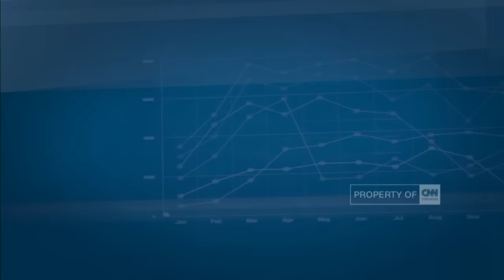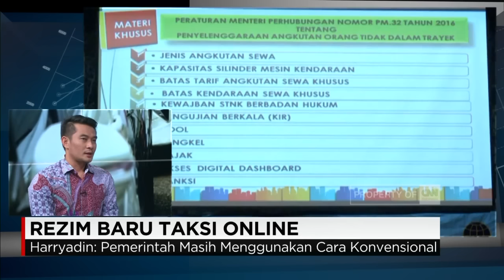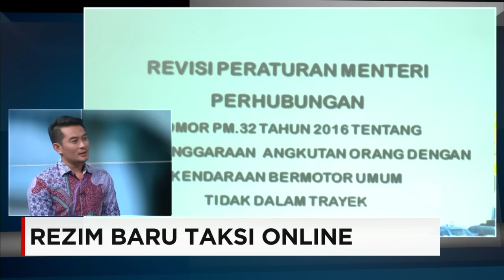Rezim Baru Taksi Online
Polemik taksi online versus taksi konvensional, kini mendapat titik terang. Pemerintah, melalui Peraturan Menteri Perhubungan, segera mengimplementasikan aturan, diantaranya, terkait bisnis taksi online mulai 1 April mendatang. Benarkah taksi online akan memiliki tarif yang relatif sama dengan taksi konvensional?. Apakah regulasi ini akan mematikan target efisiensi mobilitas dan aktivitas ekonomi di masa datang?. "Rezim Baru Taksi Online", kami bahas lebih dalam di segmen The Analyst, bersama pakar kebijakan publik Universitas Indonesia, Harryadin Mahardika.